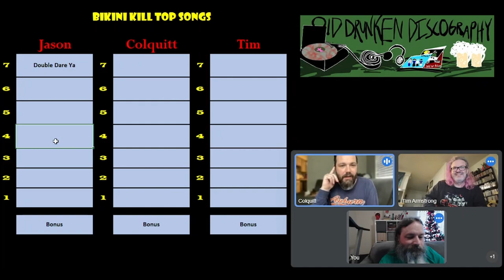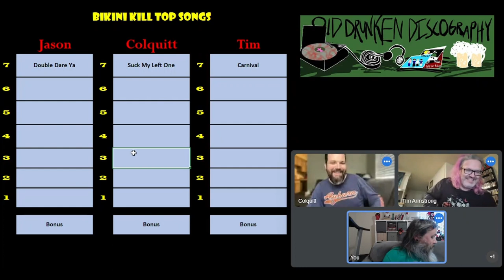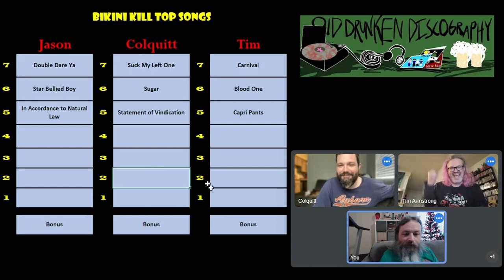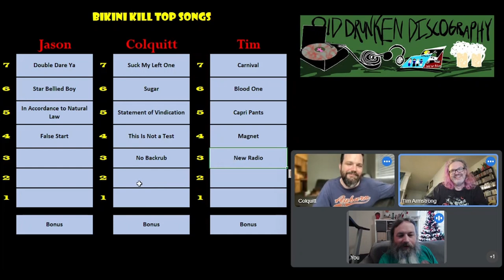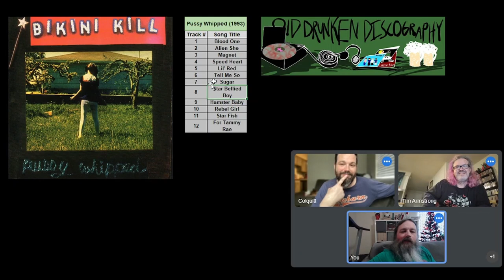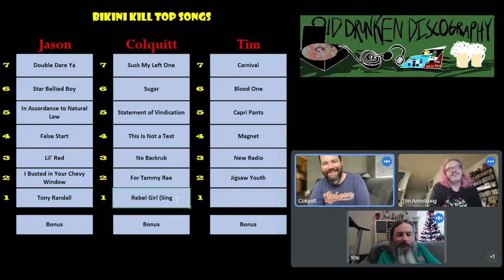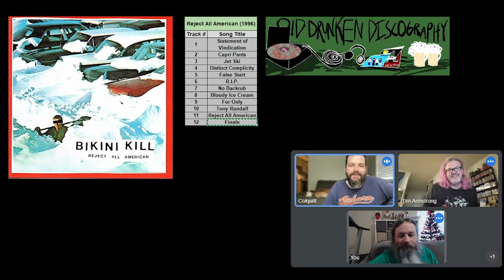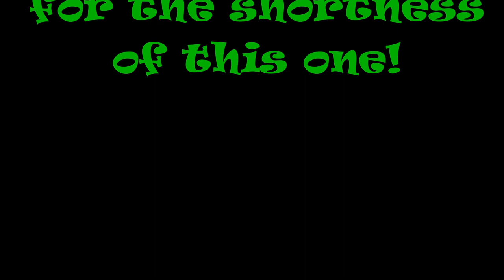Bikini Kill - Top Songs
Super short one, but really, all of their songs could have been on this list.  Such a great band.  Let us know your favorite BK songs in the comments below!